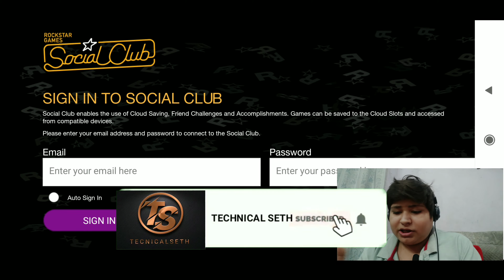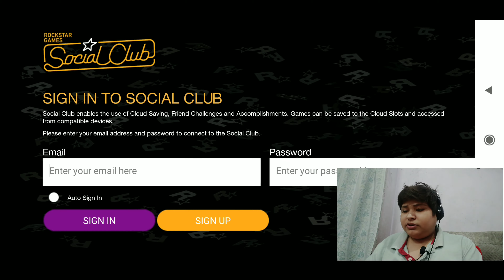Bully for rock star gameplay1